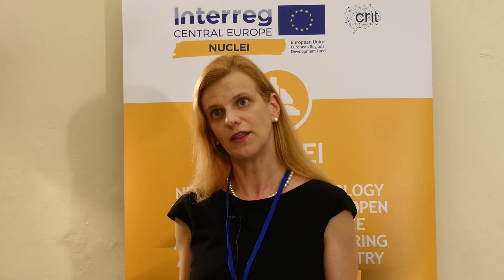CRIT Networking Day 2018 - Chiara Bogo di Dassault Systèmes: perché usare modelli virtuali?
CRIT Networking Day 2018.
Chiara Bogo, Direttore Marketing di Dassault Systèmes, parla dell'utilità di modelli virtuali e digital twin all'interno dello Smart Manufacturing.

Interessato al Networking day 2018?